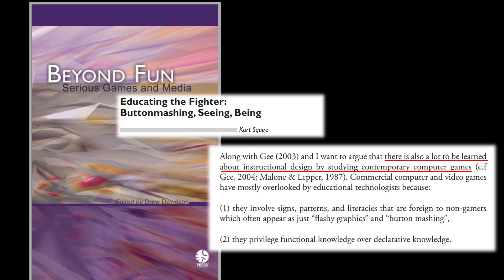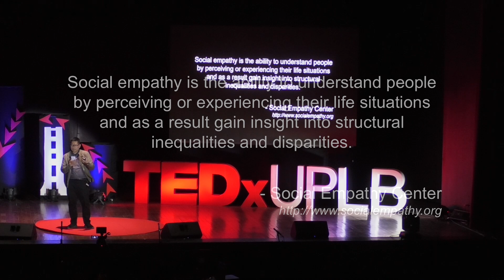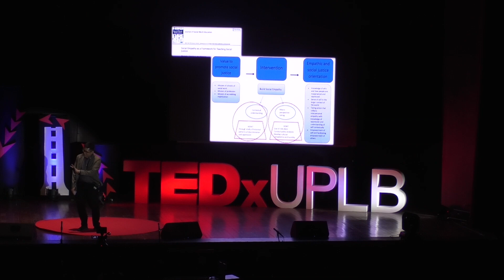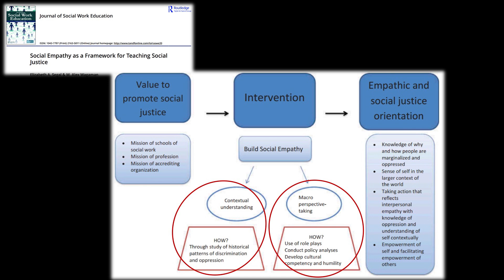How games turn us into Starfighters | Jon Paul Maligalig | TEDxUPLB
Schools and parents have been battling the “scourge” of video games since they became a dominant medium and competed for young students’ attention. When Jon Maligalig discovered that he had been performing better in high school history because he played Sid Meier’s Civilization, he wondered if games could be used to teach “boring” subjects. Now a professor of educational technology, he has found that digital games benefit students not only with learning academic content but also with appreciating the process of learning itself. He emphasizes this with his own breed of game-based learning, ludoandragogy, where learners play games together instead of individually so that the process of learning becomes social, collaborative, and meaningful. He has recently started exploring how games can be used to help young people develop their capacities for critical thinking, social awareness, and social empathy. Schools and parents have been battling the “scourge” of video games since they became a dominant medium and competed for young students’ attention. When Jon Maligalig discovered that he had been performing better in high school history because he played Sid Meier’s Civilization, he wondered if games could be used to teach “boring” subjects. Now a professor of educational technology, he has found that digital games benefit students not only with learning academic content but also with appreciating the process of learning itself. He emphasizes this with his own breed of game-based learning, ludoandragogy, where learners play games together instead of individually so that the process of learning becomes social, collaborative, and meaningful. He has recently started exploring how games can be used to help young people develop their capacities for critical thinking, social awareness, and social empathy. This talk was given at a TEDx event using the TED conference format but independently organized by a local community.